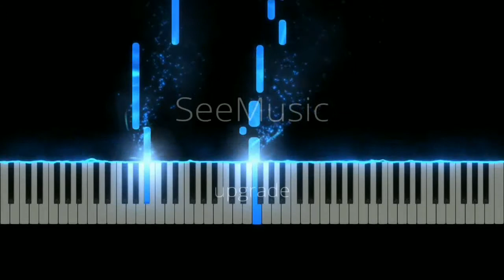Kannaana Kanney Song Piano Tutorial Video | Viswasam Songs | Ajith Kumar, Nayanthara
Listen Kannaana Kanney Song Piano Tutorial Video | Viswasam Songs | Ajith Kumar, Nayanthara

Piano: Gautham Krishna